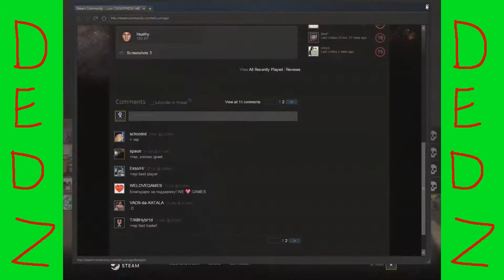wheredidigowrong.wmv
a csgo video